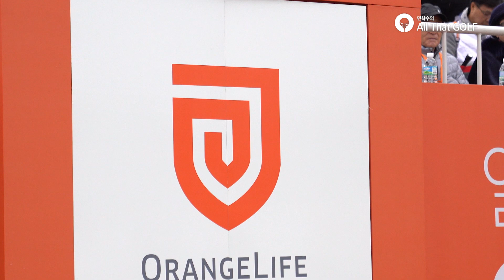최예림 입장+포토 타임+드라이버 스윙 ｜ 오렌지라이프 챔피언스트로피 박인비 인비테이셔널 ｜ 민학수의 All That Golf